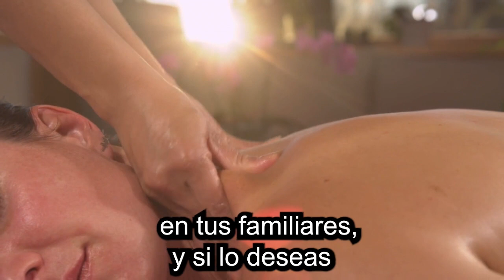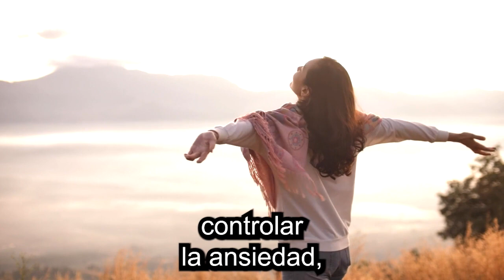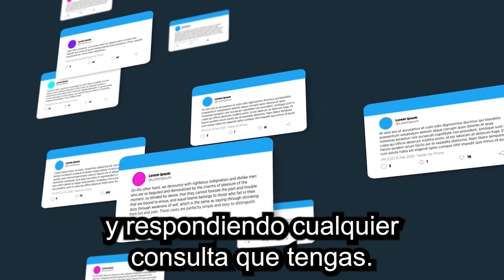Certificacion en Terapia de Masaje - Certificacion en Terapia de Masaje Fabiana Perrone - 2023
En muy poco tiempo puedes transformarte en un profesional del masaje, montar tu propio negocio y generar ingresos... Aunque no tengas ninguna experiencia!

Si te interesa generar un ingreso extra, o incluso, convertirte en un empresario, el negocio del masaje es una gran oportunidad.

¿Qué mejor regalo podemos darle a nuestro cuerpo y mente que un masaje en las manos correctas?

El estrés de la vida diaria convierte a este servicio en uno de los más solicitados.

Puedes llevarlo al nivel que desees, ya sea montando tu propio salón, o trabajando de manera independiente, en tu hogar, o haciendo visitas a domicilio.

Un masajista puede brindar una gran variedad de servicios:

Masajes relajantes
Masajes deportivos
Masajes de belleza (cuidado facial y corporal)
Masajes reductores
Masajes terapéuticos
Masajes de fertilidad
Masaje neonatal
Aromaterapia
Masajes de tejido profundo
Drenaje linfático
Masaje corporativo rápido (en organizaciones u oficinas)
El negocio de los masajes es muy rentable porque necesitas pocos empleados, incluso, puedes hacerlo tú solo, y sin necesidad de equipamiento complicado.

Mi nombre es Fabiana Perrone, soy masoterapeuta, terapeuta holística y educadora.

Quiero invitarte a esta completa formación online, donde te enseñaré, paso a paso, las técnicas de masaje más solicitadas hoy en día, y todo lo necesario para montar tu propio negocio.

Sobre Fabiana Perrone, tu guía en este hermoso viaje…

Nacida en Argentina, educadora, masoterapeuta y terapeuta holística con más de 20 años de experiencia.

Ha desarrollado una metodología propia que ofrece a través de sus cursos y formaciones, ayudando a miles de personas en todo el mundo a ingresar de manera profesional a las terapias alternativas.

Sus conocimientos en amplias disciplinas dan sostén al curso más completo y transformador que puedes encontrar.